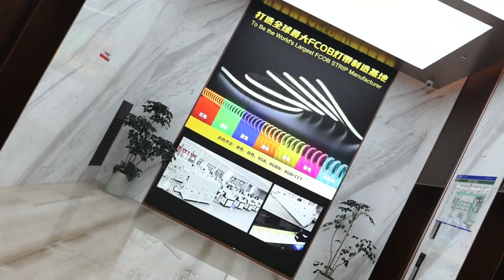Come and see the environment of Rishang Optoelectronics!